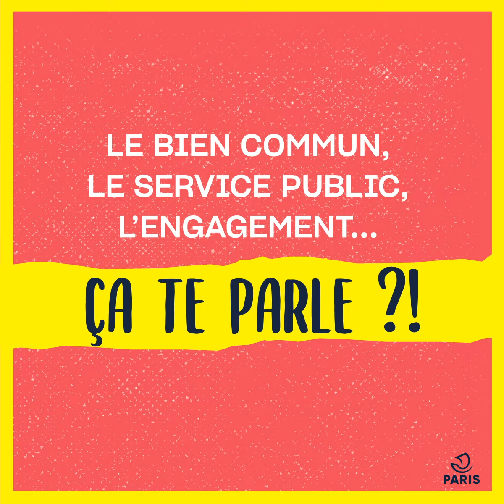Service civique : envie de t’engager pour construire le "monde d’après" ?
Service civique : engage-toi pour le monde d'après. Plus de 150 missions de service civique t'attendent !